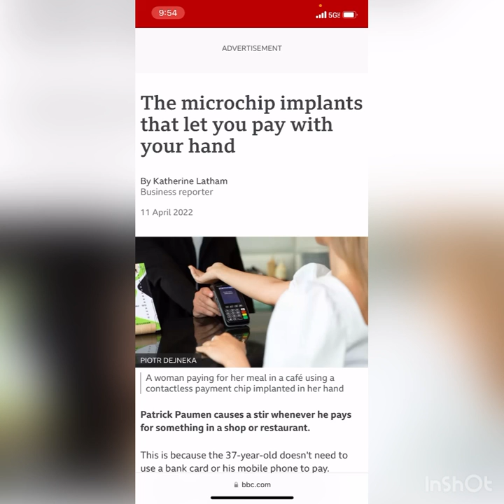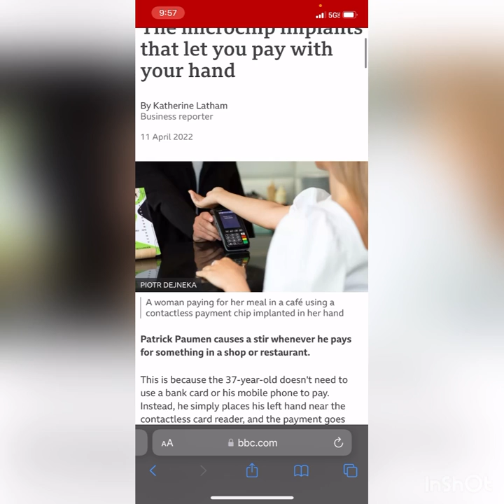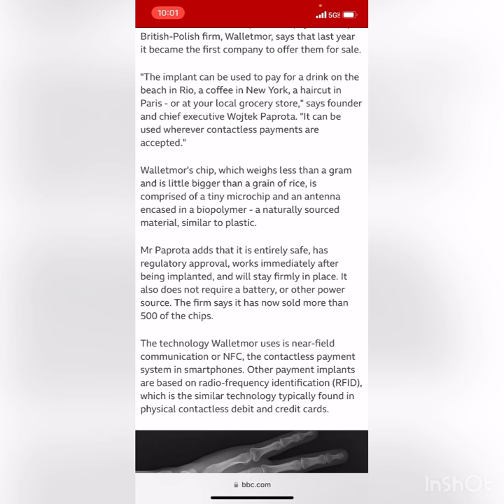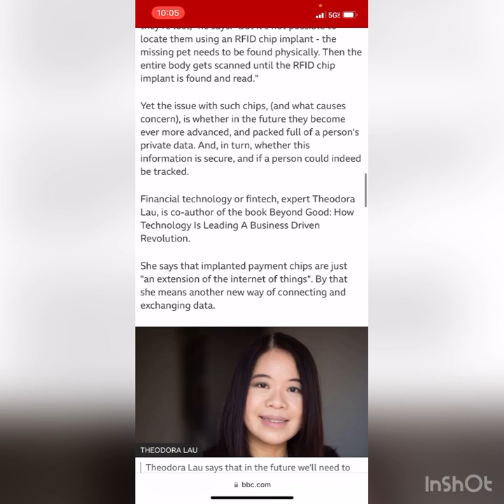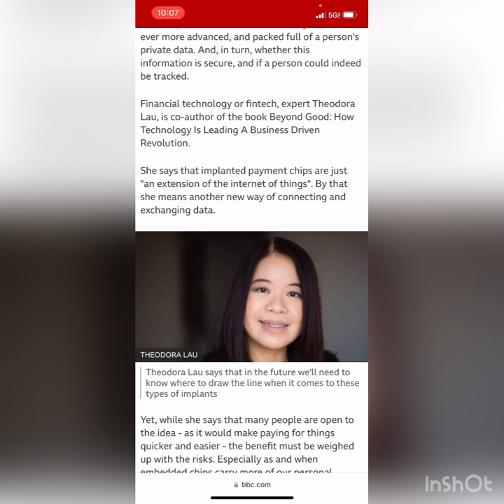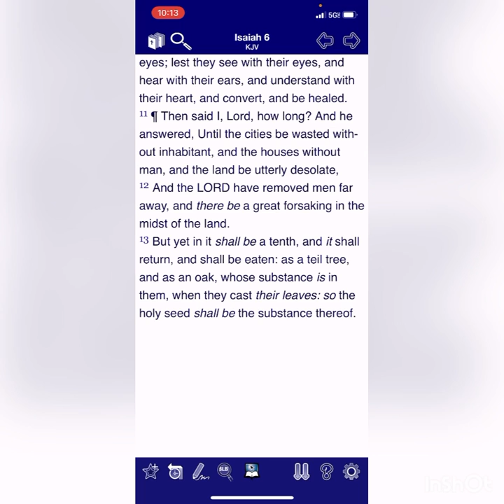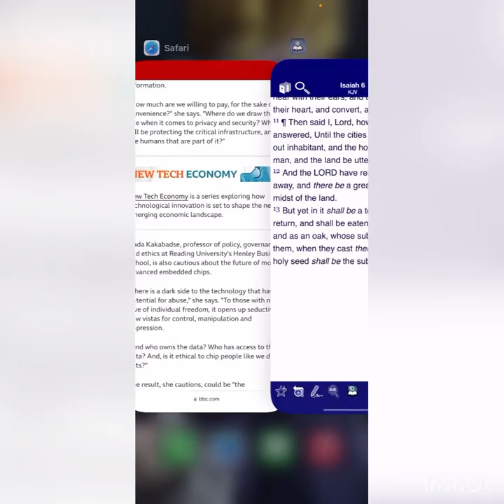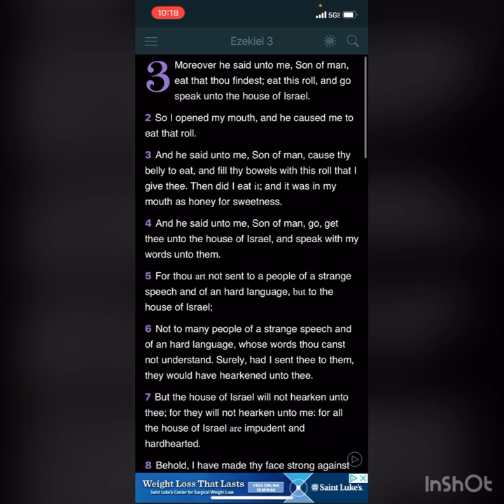RE: YOU HAVE BEEN WARNED THIS WILL COME TO PASS